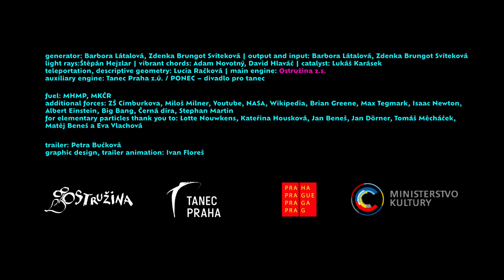Dance and Physics | Fg=G[(m1 x m2) : r2]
“can dance be defined as a simple back and forth movement in the gravitational field?”

Dance performance for children and adults from 6 years old

“Gravity is a fundamental force of nature, a very attractive one. It sculpts the Universe, it warps space and time. It is thanks to the powers of gravity that we are able to live on the planet Earth as well as to discover outer space. And because of gravity, we can even change our understanding of the Universe.”

The performance playfully interacts with principles of physics and thus stages its laws as a real, tangible physical experience.

legend:
Fg - the force exerted between two bodies with mass
m1 - the mass of body 1
m2 - the mass of body 2
r - the distance between two bodies
G - the constant of gravitation, equivalent to approximately 6.67 x 10

Credits:
generator: Barbora Látalová, Zdenka Brungot Svíteková
output and input: Barbora Látalová, Zdenka Brungot Svíteková
light rays: Štěpán Hejzlar
vibrant chords: Adam Novotný, David Hlaváč
catalyst: Lukáš Karásek
teleportation, descriptive geometry: Lucia Račková

main engine: Ostružina z.s.

auxiliary engine: Tanec Praha z.ú./ PONEC – venue for dance
fuel: MHMP, MK ČR

additional forces: ZŠ Cimburkova, Miloš Milner, Youtube, NASA, Wikipedia, Brian Greene, Max Tegmark, Isaac Newton, Albert Einstein, Big Bang, Blackhole, Stephan Martin

for elementary particles thank you to: Lotte Nouwkens, Kateřina Housková, Jan Beneš, Jan Dörner, Tomáš Měcháček, Matěj Beneš and Eva Vlachová